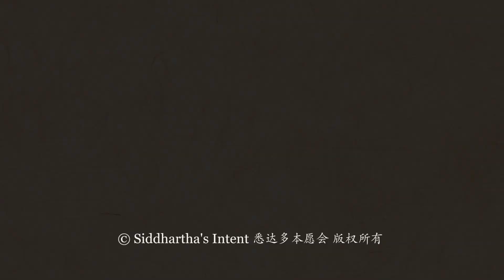Bodhicharyavatara, February 2015, Pune, India - Part 5 | 《入菩薩行論》，2015年2月，印度普納 - 第五集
Bodhicharyavatara, February 2015, Pune, India

The point of mind training is to understand what Śāntideva calls the ‘secret of mind’ which should be unlocked. The truth of the mind needs to be actualised, because mind is the source of everything: mind is the creator, the experiencer and the manifester. If we need to make the whole earth soft and gentle we can't cover it all with leather but by wearing shoes we can walk around comfortably. Rinpoche teaches a number of meditation techniques. The aim is to see the mind, to realize, tame and train it. To see the mind face-to-face we apply methods such as sitting meditation. A number of meditation techniques are taught. Rinpoche then discusses the bodhisattva vow, and the first step which is to take refuge to the Buddha, dharma and sangha.

《入菩薩行論》，2015年2月，印度普納

寂天菩薩的《入菩薩行論》可能是我們能值遇的最深入、最美好、最系統的修心訓練之一。這部論典不只是簡單告訴我們如何對治粗煩惱、妄念和焦慮，它還教導我們以更加深刻的見地探究心的本質：為何需要修心，如何修心，以及究竟而言，為何無需修心。菩薩道具有戰士的涵義，其目標是與無明作戰，不僅是為自己，也為一切受煩惱、染污和無明束縛的眾生。菩薩道的精髓是不住輪迴，亦不希求涅槃。寂天菩薩系統地教導我們這是可以實現的。我們需要理解世俗諦和勝義諦之間的關係。乍聽起來好像是有兩種真理需要彼此相互聯繫，但事實並非如此。菩薩所有的善巧方便，如佈施、持戒、忍辱和精進，都是佛陀教導用來作為一種喚醒和證悟智慧的方法。如果缺乏智慧，所有的善巧方便，甚至是一緣專注或三摩地的修持，都如同在沙漠中以盲導盲。

更多信息，請訪問悉達多本願會中文網頁:cht.siddharthasintent.org